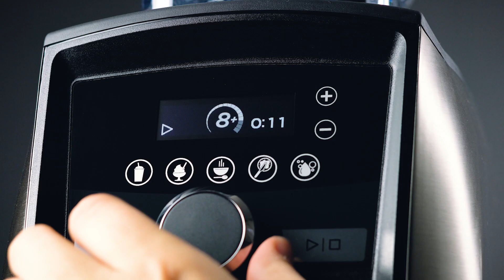Broccoli Cheese Soup in a Vitamix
This cheesy favorite is ready in just 6 minutes. Ladle over steamed broccoli pieces for added texture.